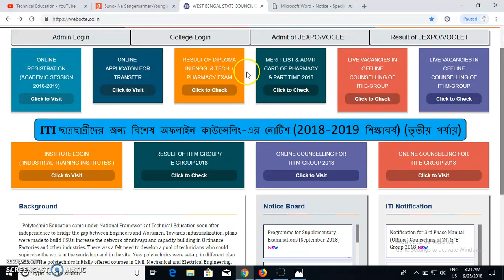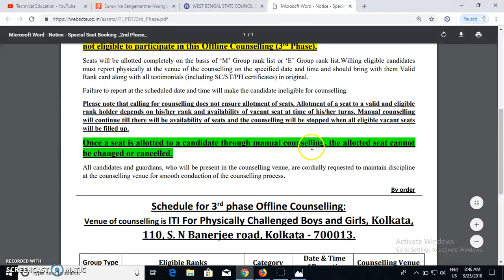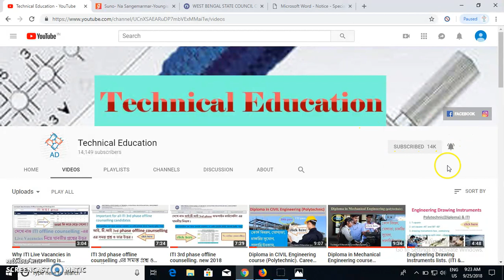ITI manual counselling, college transfer and trade change. [seat change]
ITI manual counselling, college transfer and trade change.